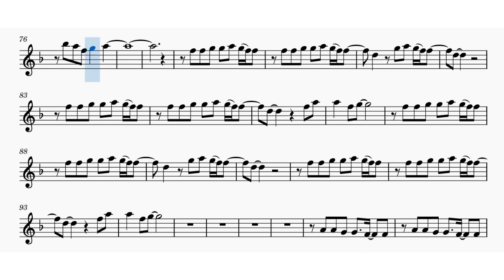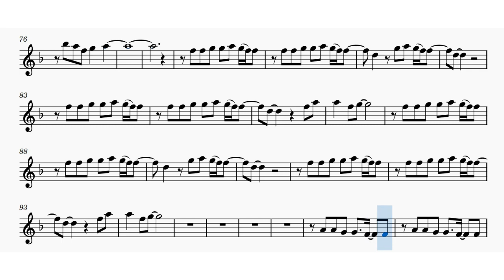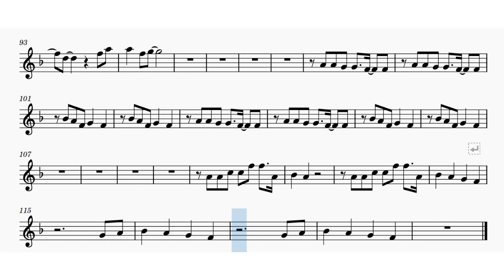𝑩𝑻 😇 💞 ✨ SAME GOD 🔔 𝐕𝐢𝐨𝐥𝐢𝐧 𝐂𝐨𝐯𝐞𝐫. Scrolling Music Sheet. 𝑩𝒂𝒄𝒌𝒊𝒏𝒈 𝑻𝒓𝒂𝒄𝒌 with silent Violin🎻.Tutorial🎵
𝑩𝑻. SAME GOD 😇 💞 ✨ by Pat Barrett, Chris Brown, Steven Furtick, and Brandon Lake. Scrolling Music Sheet. 𝑩𝒂𝒄𝒌𝒊𝒏𝒈 𝑻𝒓𝒂𝒄𝒌 with silent Violin
- ANIMATED Violin Cover TAB: 🎻🔢 𝟔𝟓𝟎+ 𝐯𝐢𝐞𝐰𝐬
- The official “Same God“video from the album LION by Elevation Worship feat. Jonsal Barrientes 𝟑𝟑𝐌+ 𝐯𝐢𝐞𝐰𝐬